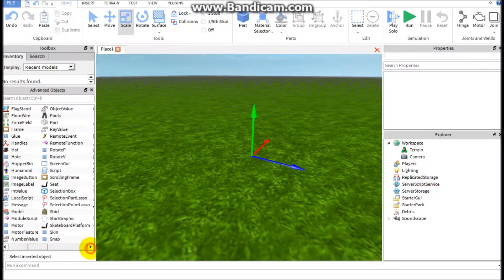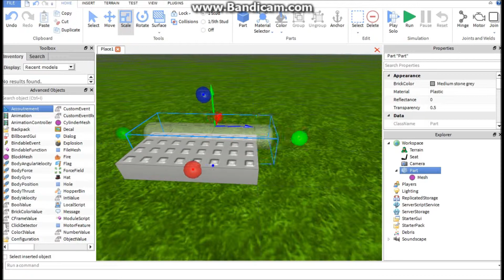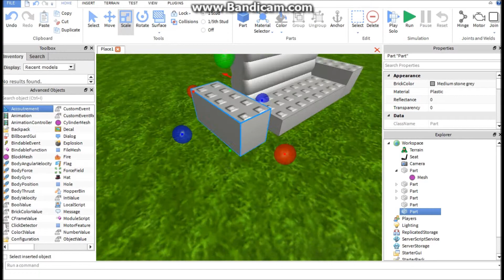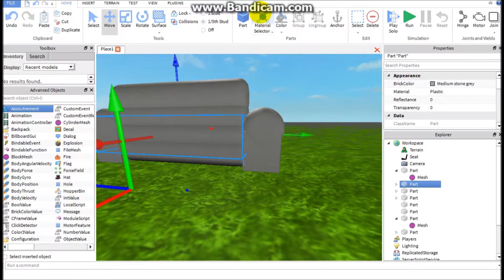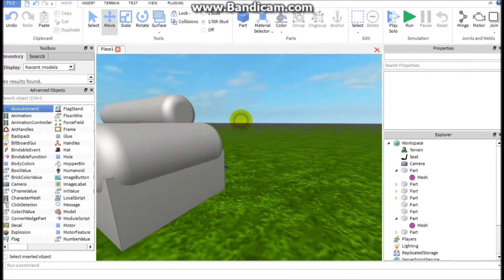ROBLOX Let's Build - Sofa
*Edit* 5/31/2015 - Old video!  I improved A LOOT in building since I made this. :)

In this video, I show you how to build a sofa/couch with bricks in ROBLOX Studio 2014.  Music sampled by me.